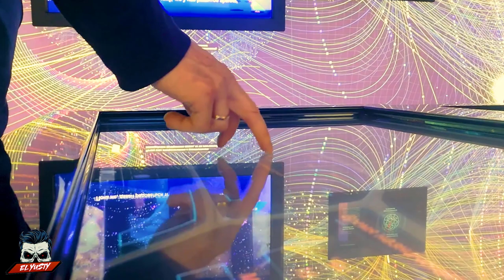🤖¿Que es TRANSHUMANISMO?🤖 | El Yusty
╔ ¤◎REDES◎¤ ╗
┏ •❃°•🙏APOYA EL CONTENIDO🙏•°❃• ┓
🙏💳💰DONACIONES💰💳🙏
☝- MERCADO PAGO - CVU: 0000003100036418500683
Alias: seca.agudo.beato.mp